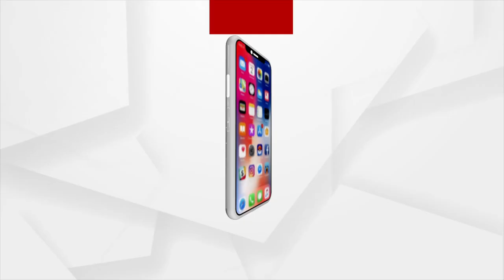Skill India Hosts Kaushal Mahotsav in Dhenkanal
Skill India Hosts Kaushal Mahotsav in Dhenkanal, Civil engineers Learn Construction in Virtual Reality.